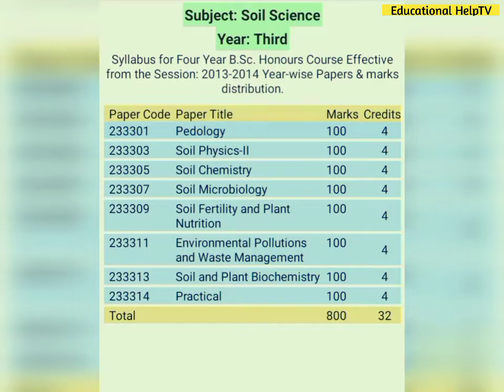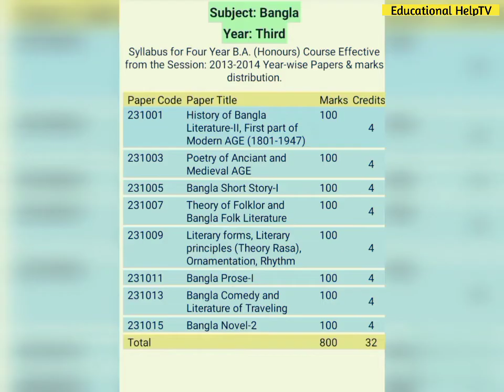Honours 3rd Year Book List | অনার্স ৩য় বর্ষের সকল বিভাগের বইয়ের তালিকা | Educational HelpTV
আসসালামু আলাইকুম।

অনার্স ৩য় বর্ষের বইয়ের তালিকা | Honours 3rd Year Book List |  জাতীয় বিশ্ববিদ্যালয় ৩য় বর্ষের বইয়ের তালিকা